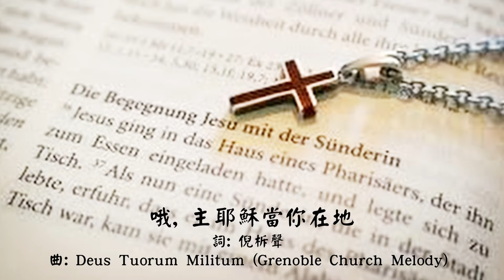H102 詩歌分享︰哦，主耶穌當祢在地【基督教詩歌】 (普通話詩歌)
《哦，主耶穌當祢在地》
詞：倪柝聲 / 曲：Deus Tuorum Militum (Grenoble Church Melody)
(只唱了*幾節)

   他們與祢多年同處
   但是他們對祢自己
   似識不識，似悟不悟

* 他們聽過祢的聲音
   他們見過祢的丰采
   他們擠過祢的肉身
   但祢是誰，似知不知

我們好像蓋重幔子
彷彿知道，又不透明
說不認識，早已認識
說已認識，認識不清

* 但祢今已化身那靈
   成為另一位保惠師
   帶著祢的所有豐盛
   在我裡面將祢啟示

願祢這靈浸透充滿
在我全人每一角落
沒有一處不受祢感
沒有一處不被祢摸

* 求祢這靈向我顯現
   加倍實在，在我心懷
   無耳所聽，無目所見
   無手所摸，如此實在

* 當祢憐憫，肯來啟示
   將祢自己給了我們
   世上有誰比祢更實
   世上有何比祢更真

* 求祢這靈從我的靈
   如同洪水漫溢全人
   到處榮耀，到處光明
   到處是祢，到處是神

* 這個生活何等親近
   祢使我已在地若天
   讚美滿口，喜樂滿心
   同在滿魂，一切甘甜